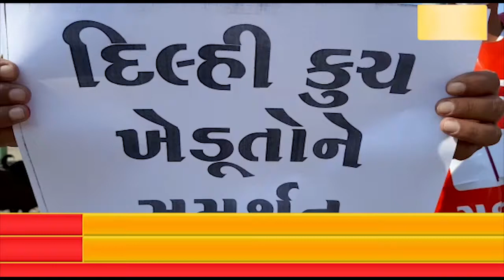ઉપલેટા ગુજરાત કિશાન સભા દ્વારા દિલ્હી ચાલી રહેલા ખેડૂત આંદોલનને સમર્થન તેમજ સરકારે જે સંસદમાં,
ઉપલેટા ગુજરાત કિશાન સભા દ્વારા દિલ્હી ચાલી રહેલા ખેડૂત આંદોલનને સમર્થન તેમજ સરકારે જે સંસદમાં કાયદો પસાર કરેલ છે તે ત્રણ ખેડૂત વિરોધી છે તેને લઈને સૂત્રોચાર કરી ઉપલેટા મામલતદાર કચેરીએ આવેદન પાઠવી ખેડૂત વિરોધી કાયદાનો વિરોધ નોંધાવ્યો હતો.